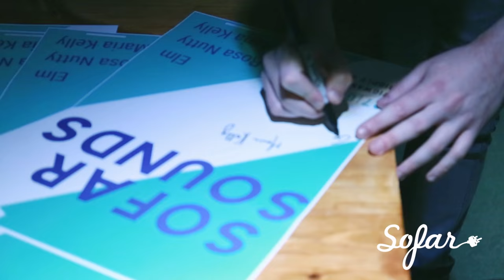Maria Kelly - Black & Blue | Sofar Dublin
Maria Kelly performing "Black & Blue" at Sofar Dublin on June 27th, 2016

(Sofar Sounds Dublin, Show #3771)

Artist: Maria Kelly

Filmed by: Ciaran O'Brien & Eileen Timmons

Edited & Audio by: Ciaran O'Brien